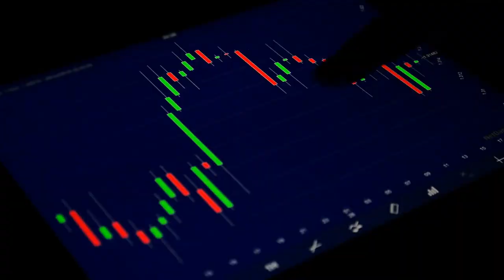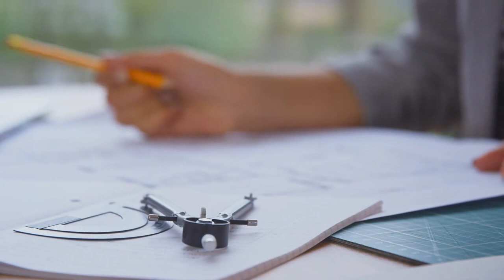[T1] Sinh Hoạt Hệ Đại Lão Audio Truyện FuLL | Chương 1 - 5 | Hạc Bar Đô Thị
Truyện: SINH HOẠT HỆ ĐẠI LÃO Tập 1
Tác giả: Hạc Bar
Thể loại: Đô Thị